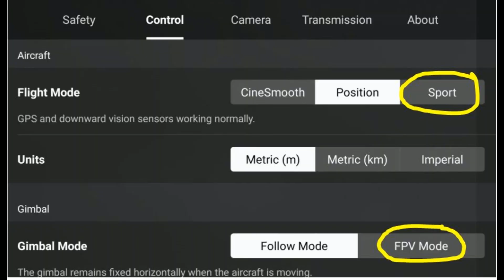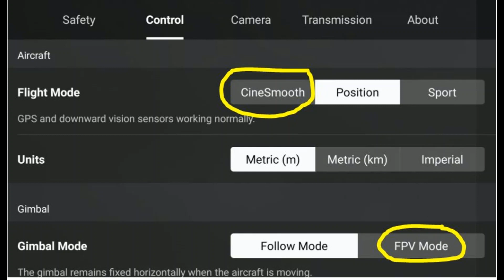DJI Mini SE - Sport Mode FPV vs Cinematic FPV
DJI Mini SE has FPV Gimbal mode.  But how it would compare the experience shooting between Sport flight mode versus Cinematic flight mode? See it for yourself in this short video clip.

Sport Mode FPV: 0:01 to 2:10
Cinematic mode FPV:  2:11